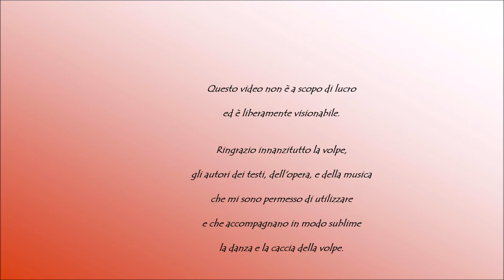La volpe danza, la volpe caccia. Eraldo Meraldi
La danza della volpe, la volpe va a caccia. 2 febbraio 2016 - Baite Ables, Valle di Foscagno, Livigno (SO)